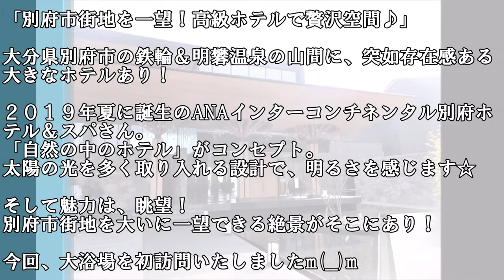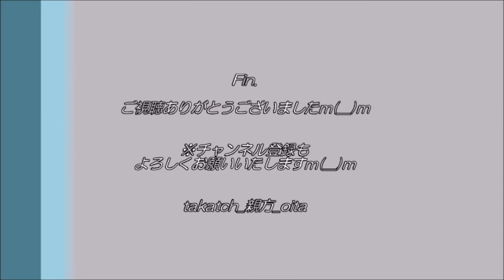【温泉 大分♨】ANAインターコンチネンタル別府リゾート＆スパ｜別府を一望しよう！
「別府市街地を一望！高級ホテルで贅沢空間♪」
大分県別府市の鉄輪＆明礬温泉の山間に、突如存在感ある大きなホテルあり！
２０１９年夏に誕生のANAインターコンチネンタル別府リゾート＆スパさん。
「自然の中のホテル」がコンセプト。
太陽の光を多く取り入れる設計で、明るさを感じます☆

そして魅力は、眺望！
別府市街地を大いに一望できる絶景がそこにあり！
今回、大浴場を初訪問いたしましたm(__)m

‹♨ANAインターコンチネンタル別府リゾート＆スパ›
　※２０２１年２月上旬現在
・住所→大分県別府市大字鉄輪 499番地18
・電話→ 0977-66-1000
・時間→立寄湯14:00～17:00
・休館→年中無休
・料金→平日2,500円、土日祝3,500円
・交通→大分道別府ICから車で約10分、JR別府駅から車で約20分

📝ANAインターコンチネンタル別府リゾート＆スパ記事